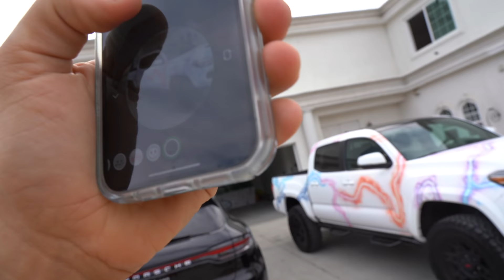I Customized my Best Friends Car…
Surprised my Friend with a Truck!!
What do you guys think of the custom?:) one of my favs

Add me on Snapchat! Username: markoterzic0018